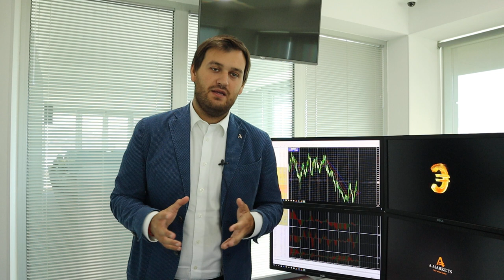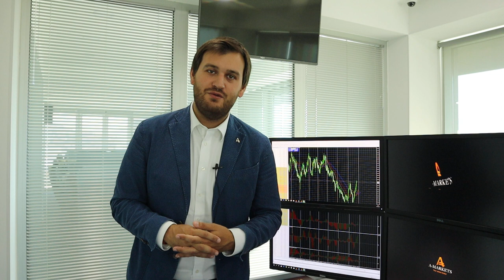Трампу не нужна сделка с Китаем!!!